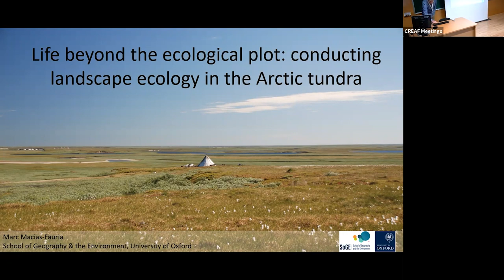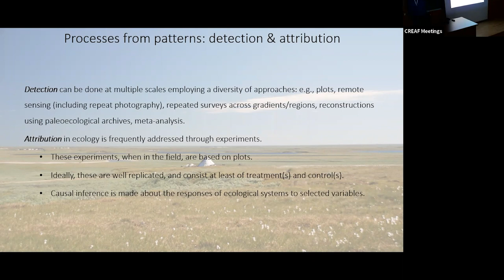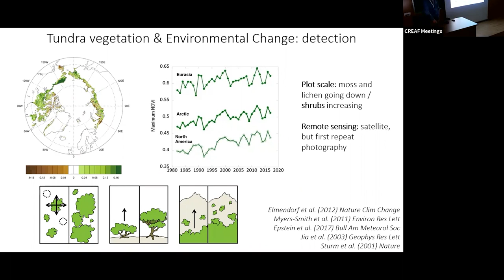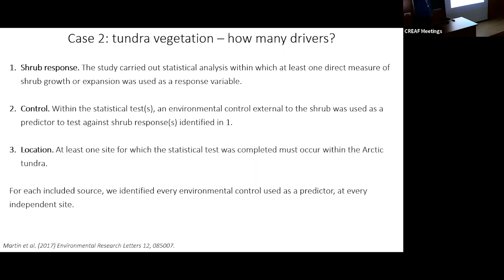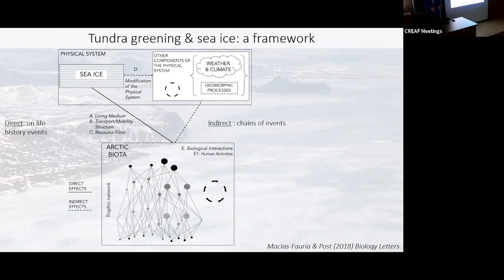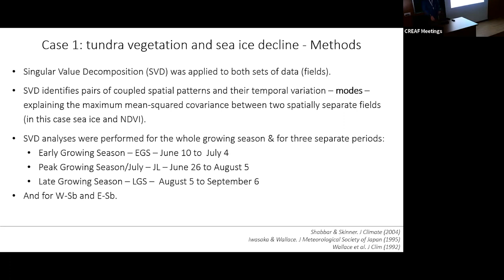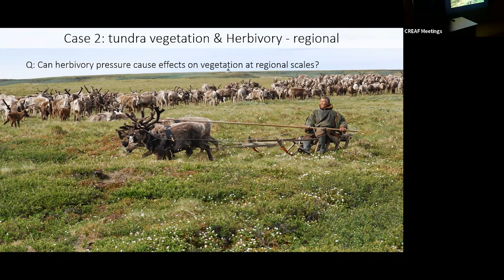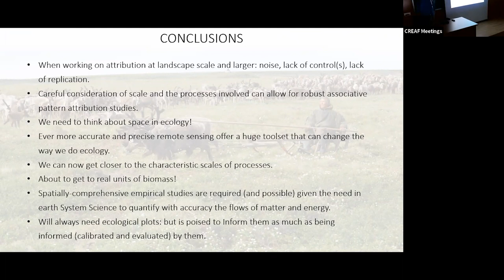CREAF Talk M. Macias-Fauria: Life beyond the ecological plot: landscape ecology in the Arctic tundra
CREAF Talk with Marc Macias Fauria - "Life beyond the ecological plot: conducting landscape ecology in the Arctic tundra"

Experimental ecology is based on plots. Ideally, these are well replicated, and consist at least of treatment(s) and control(s). From these, causal inference is made about the responses of ecological systems to selected variables. In the Arctic, classic ecological experiments use of open-top chambers to study the influence of warming on tundra vegetation, or exclosures to assess the impact of herbivory. However, these plots invariably occur on landscapes, and their position within these landscapes, which influences the plots’ overall characteristics and dynamics, is not always considered. Importantly, their representativity within the larger landscape is seldom quantified. This hampers our ability to robustly infer the ecological processes found to operate on plots at landscape scales. Causal inference is difficult to do when we try to analyse ecological processes at larger scales. In this talk, I will present some of the research at our lab employing remote sensing imagery to infer the influence of climate and herbivory on tundra vegetation over a range of scales – from centimetres to regional. I will present examples from tundra greening in Svalbard and herbivory pressure in north-Western Siberia.

ABOUT THE SPEAKER:

Marc Macias-Fauria is a Professor at the School of Geography & the Environment, University of Oxford (United Kingdom). He is an ecologist who focuses on cold environments and his research is mostly directed at understanding the coupling of physical and biological systems (biogeosciences). He employs long-term ecological records, remote sensing data and modelling to understand ecological and biogeographic processes as they are constrained by the physical environment.

He gained a degree in Biology at the University of Barcelona, an MSc at the Department of Biological Sciences, University of Calgary, and a PhD at the Department of Geology (now Department of Geosciences & Geography), University of Helsinki.